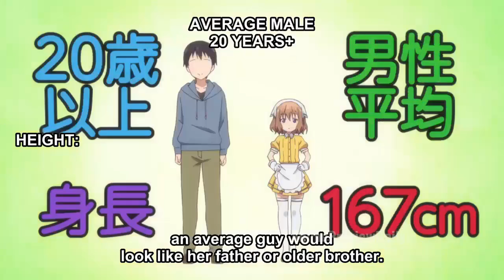Don't Say That Forbidden Word!! 😆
Anime Name At The Top of The Videos :)